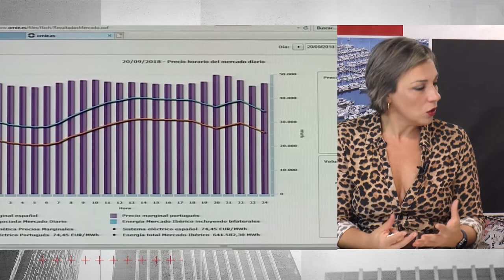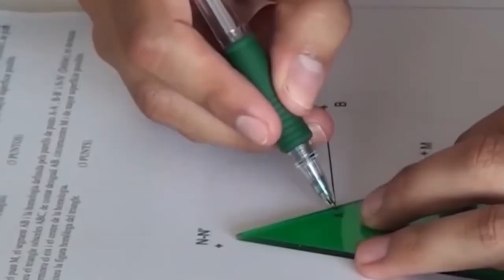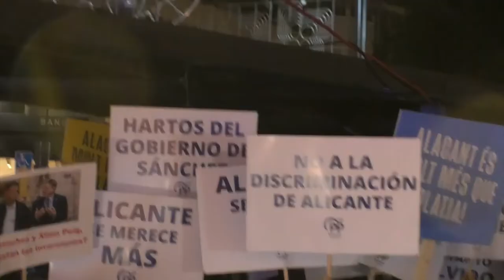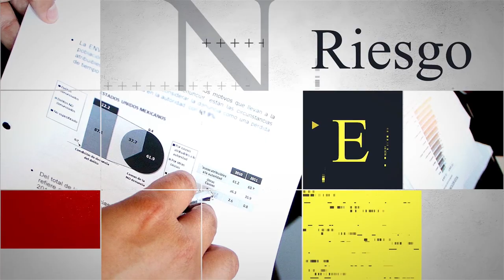Liderazgo Económico | 9 Noviembre 2022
Liderazgo Económico es el Programa de Economía y Empresa de 12tv, cuyo objetivo es acercar el mundo empresarial y económico a la sociedad alicantina, a través de la participación en el programa de forma semanal de 4 invitados. Con este programa trasladamos el Valor y la Riqueza social y económica que aportan a la socieda las empresas de nuestra provincia, así como el conjunto de sus empresarios (sean autónomos, Pymes, empresas medianas o grandes, comerciantes. )

Programa 1x04 moderado por Mª Carmen Jiménez

Contertulios
- Eva Toledo :
Coofundadora y CoCEO de Padima y Presidenta del Círculo de Empresarios de
Alicante
- Jesús Navarro:
CEO de Carmencita y Vicepresidente de la Cámara de Comercio de Alicante
- Serafín Quiles:
CEO de Ascensores Serki y miembro de Jovempa Elche
- Victoria Puche:
Directora del Hotel Maya y el Hotel Calas y Pta de la APHA
Presidenta de la Comisión de Turismo de la Cámara de Comercio de Alicante